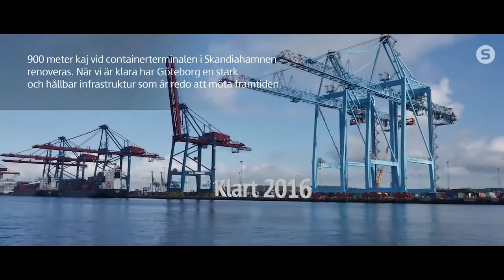Följ med Skanska på rundtur i Göteborg!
Vi tar Göteborg in i framtiden. Följ med på vår resa.